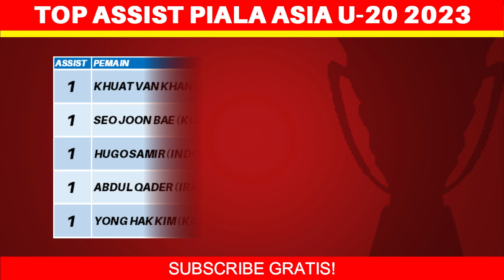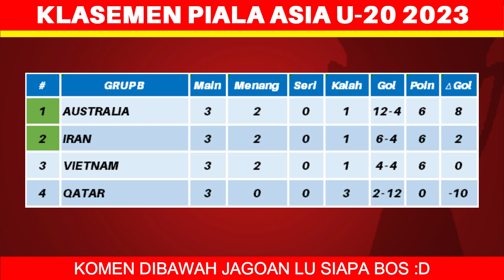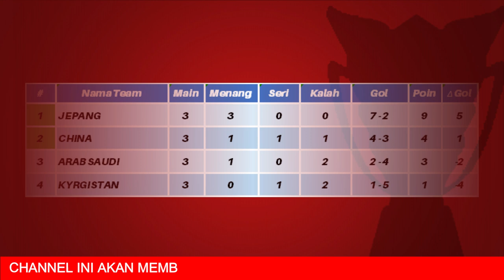Daftar 8 Negara Lolos 8 Besar Piala Asia U20 2023 - Jadwal 8 Besar Piala Asia U20 2023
Daftar 8 Tim Lolos 8 Besar Piala Asia U20 2023 - Jadwal 8 Besar Piala Asia U20 2023 - Piala Asia U 20 2023

Berikut Daftar Negara yang Lolos Piala Asia U20 2023:
1. uzbekistan
2. irak
3. australia
4. iran
5. korea selatan
6. jordania
7. jepang
8. china